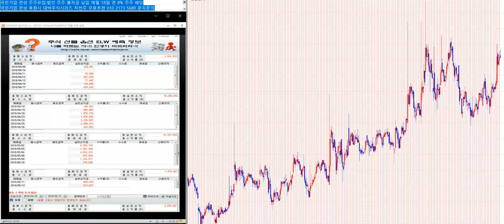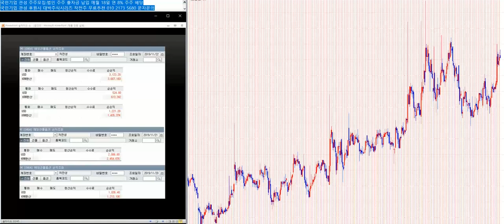무료추천/ 작전 세력이 강하게 낀 대박주식시리즈 230탄 87호335%